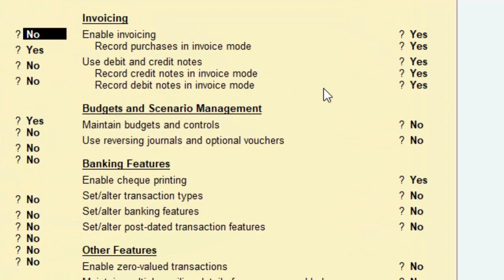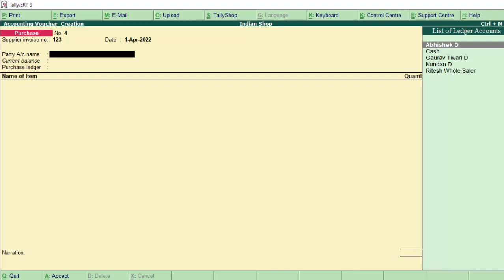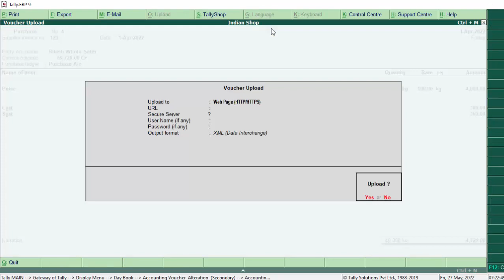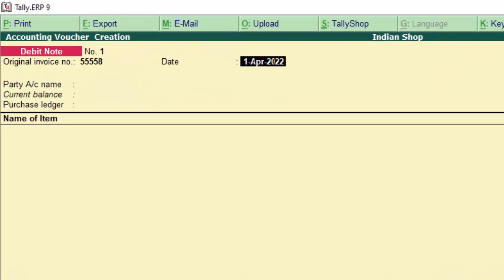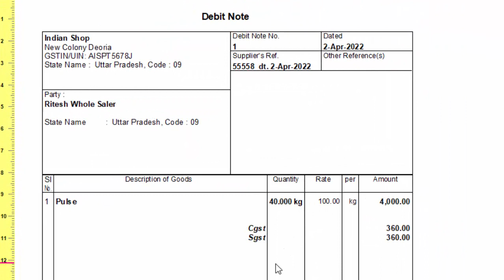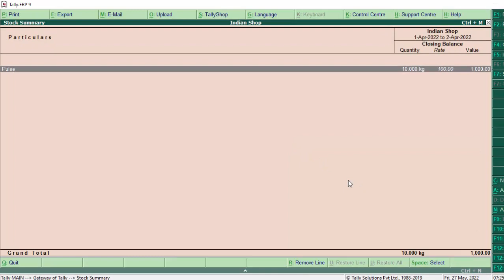Purchase return with GST in Tally ERP-9@COMPUTEREXCELSOLUTION